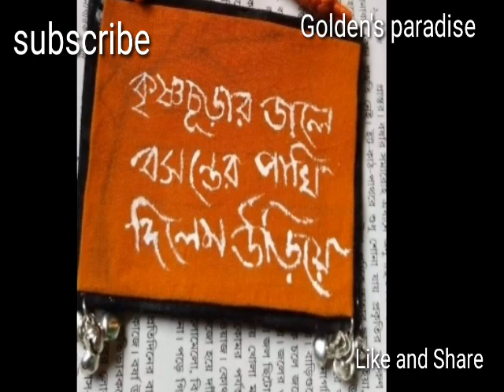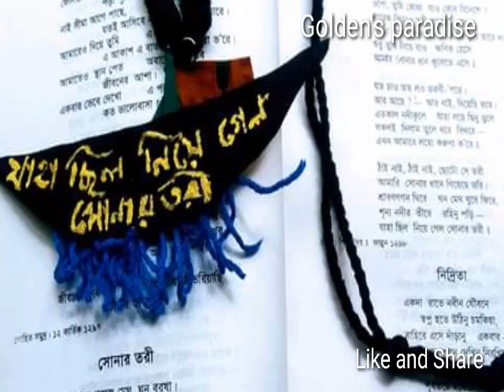Latest jewellery collection for durga puja special 2019//jewellery collection for Navaratri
Hi viewers,